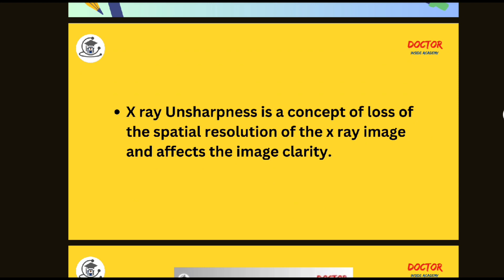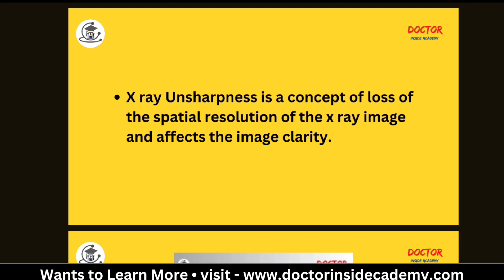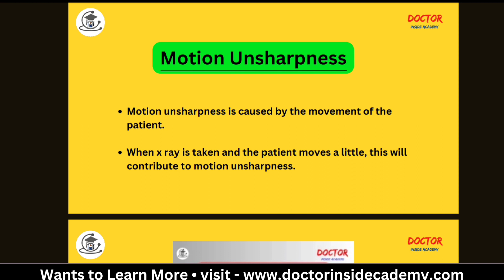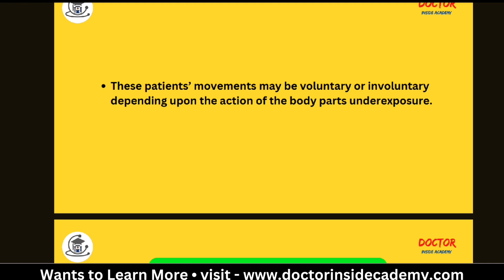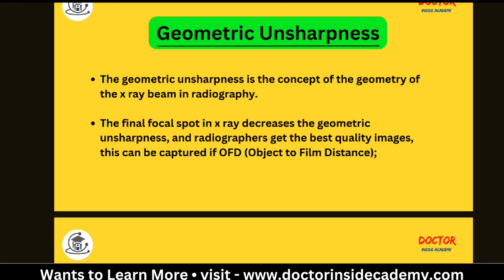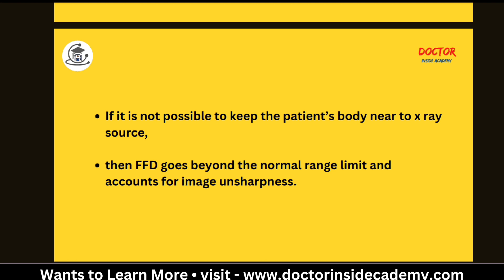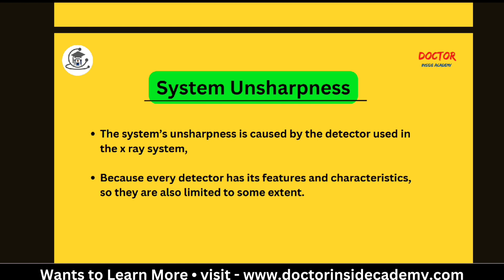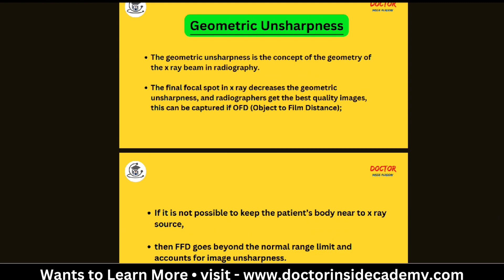X Ray Unsharpness | Part - 68 | X Ray Course | Doctor Inside Academy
In this video, we discuss about x ray unsharpness and their types, where we cover the following;

📢Time Stamps⏰

00:16 - X Ray Unsharpness
01:19 - Types of Unsharpness
01:26 - Motion Unsharpness
03:48 - Geometric Unsharpness
05:46 - System Unsharpness
06:50 - Last Words

1. X Ray Unsharpness
2. Geometric Unsharpness
3. Geometric Unsharpness in Radiography
4. Motion Unsharpness in X Ray
5. System Unsharpness in X Ray
6. X Ray Course